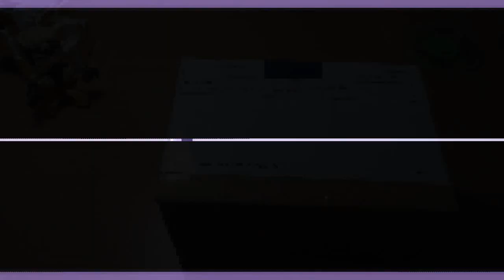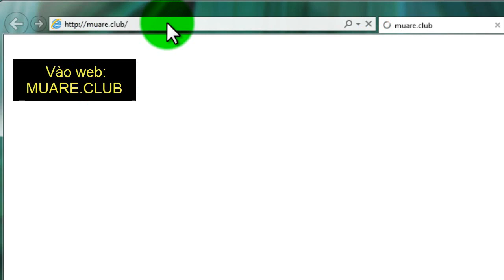Trên tay chữ LOVE mạ vàng 24k (làm giàu không khó)